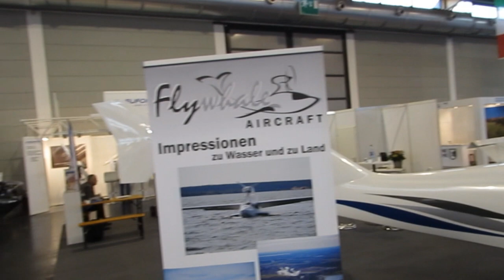Flywhale two-seater amphibian aircraft at Aero Friedrichshafen 2017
We made this video about the German Flywhale seaplane at the Aero Friedrichshafen 2017

The high quality made in Germany Flywhale Adventure iS 912 Sport seaplane is an elegant amphibious ultralight plane, constructed with lightweight composite material, according to the latest technical engineering,  equipped with Rotax 912 iS sport engine and three-bladed ground adjustable propeller.

With Adventure iS Sport, you can go on an expedition alone or with companion. The cabin provides sufficient room for up to 2 persons to spend overnight as a moveable lodging.